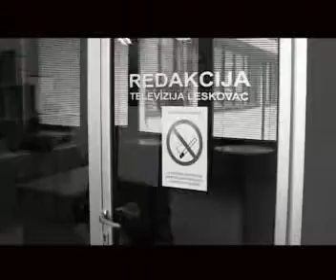PRETRES - Okidač za crne misli.flv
autor: Dragan Marinković
kamera: Žikica Živković, Marko Ratković
montaža: Mladen Prokopović
produkcija TV Leskovac
maj 2011.